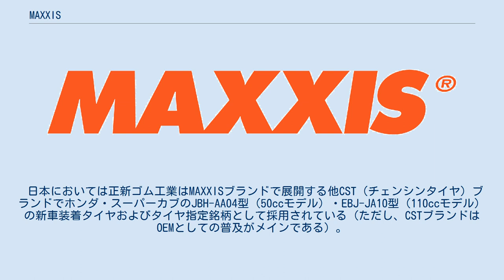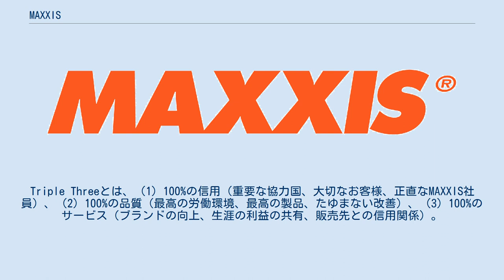MAXXIS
MAXXIS（マキシス）は、台湾第1位のタイヤメーカー、正新（チェンシン）ゴム工業（本社：彰化県）が1980年代末から1990年代初頭にかけてアメリカで立ち上げたタイヤブランドである。
 アメリカのMAXXIS INTERNATIONAL-USA（ジョージア州）をはじめ、カナダ、イギリス、ドイツ、台湾、中国、タイ、日本、中近東・アフリカ（ドバイ）、ナイジェリアに計10社の現地法人を有する。
またMAXXISグループとして世界市場で事業を展開、供給先は180カ国以上、生産拠点は台湾・中国・タイ・ベトナム・インドネシア・インド等19拠点に及ぶ。
 R&D拠点は台湾、オランダ、アメリカ（アトランタ）、中国（上海、厦門）の5拠点。
また2012年には上海拠点の隣接地にプルービンググラウンドを開設した。
グループ売上高はこの十数年間、順調に増加を続け、2011年以降は世界第9位（タイヤビジネス誌）の座を継続している。
 世界のMAXXISグループの従業員数は2万5000人以上。
このうち台湾は約4000人、中国はとくに厦門には複数の工場があり、で約1万人。
このほか上海に5000人、重慶、天津などに1000人以上の従業員がいる。
 日本においては正新ゴム工業はMAXXISブランドで展開する他CST（チェンシンタイヤ）ブランドでホンダ・スーパーカブのJBH-AA04型（50ccモデル）・EBJ-JA10型（110ccモデル）の新車装着タイヤおよびタイヤ指定銘柄として採用されている（ただし、CSTブランドはOEMとしての普及がメインである）。
 MAXXISグループの経営方針は「The Triple Three System of MAXXIS」と名付けられ、社是としてグループ全体で共有されている。
Triple Threeとは、（1）100%の信用（重要な協力国、大切なお客様、正直なMAXXIS社員）、（2）100%の品質（最高の労働環境、最高の製品、たゆまない改善）、（3）100%のサービス（ブランドの向上、生涯の利益の共有、販売先との信用関係）。
 台湾に8拠点（うち2拠点はMCおよび自転車タイヤ生産）、中国に8拠点、タイに2拠点、ベトナムに1拠点（MC生産）の計19拠点。
これに加えてインドネシアとインドに新工場を建設、いずれも2017年中の生産開始を予定している。
 台湾（本社）、オランダ（Uden）、中国（上海）、中国（厦門）、アメリカ（アトランタ）の5つのテクニカルセンター。
中国・上海にプルービンググラウンドがある。
 ISO 9001、ISO 14001、Eマーク、TS 16949、QS 9000、DOTなど数多くの品質認証を取得、日本のTPM優秀賞も受賞している。
またOEMパートナーであるトヨタ、GM、フォードなど多くの表彰を受けている。
 グローバルとローカライズを併せ持った形（グローカル）で事業を進めていくという経営トップの考え方のもと、MAXXISグループはプロスポーツのスポンサード活動にも注力している。
ベースボールのニューヨーク・ヤンキース、ワシントン・ナショナルズ、ロサンゼルス・ドジャース、イングランドプロサッカーリーグ（プレミアリーグ）のリヴァプール・フットボール・クラブ、ブンデスリーガのハンブルガー、またサッカーのサウスアメリカンカップなど大会そのもののスポンサード活動もある。
モータースポーツではブリティッシュドリフティングチーム、二輪のエンデューロワールドチャンピオンシップなどがある。
 乗用車用タイヤ、各種オフロード用タイヤ、ATV（四輪バギー）タイヤ、ライトトラック用タイヤ、トラック・バス用タイヤ、モーターサイクルタイヤ、自転車タイヤ、農業機械用タイヤ、産業車両用タイヤなど。